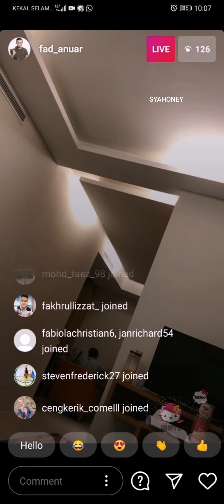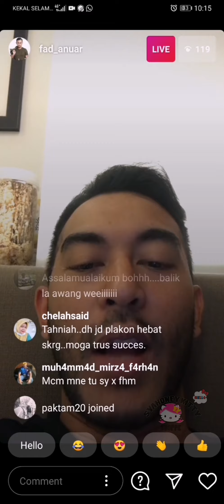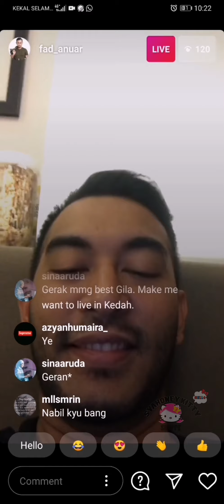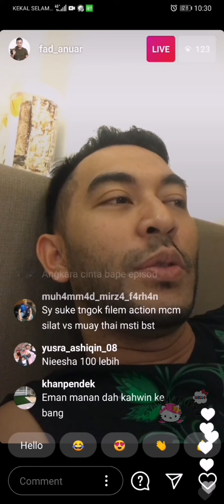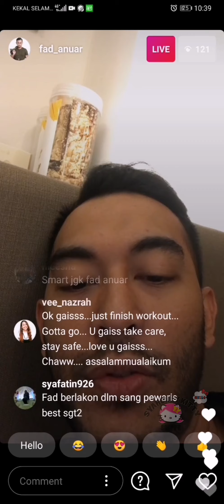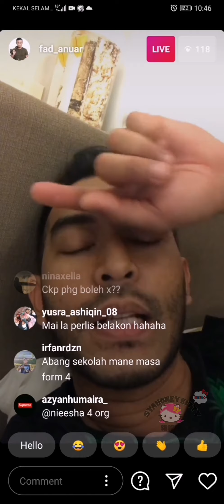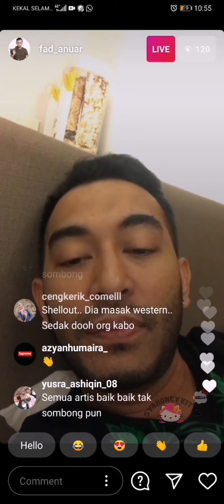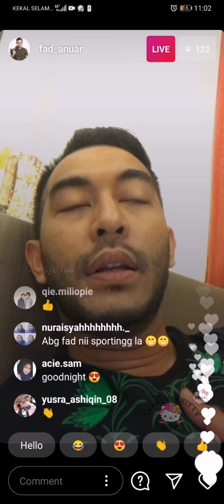IG Live Fad Anuar Angkara Cinta (Helmie Ali Baba)